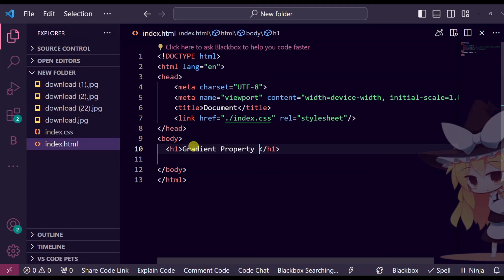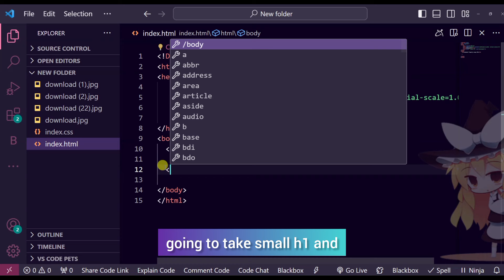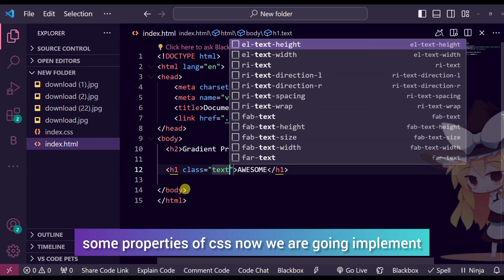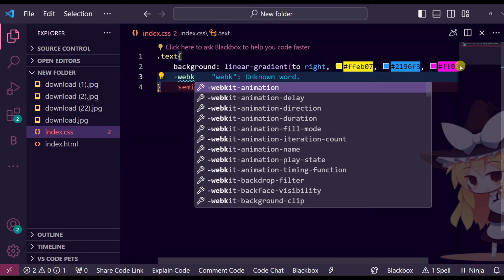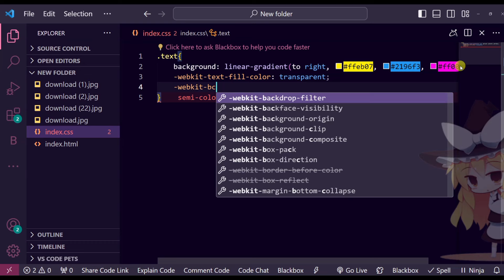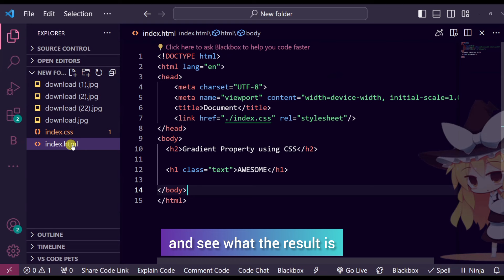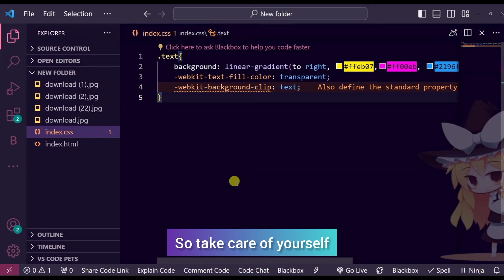CSS Tutorial: Colors In CSS | Web Development Tutorials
Get ready to master CSS with this tutorial on colors! Learn how to use different color codes, create gradients, and add color to your website design. Perfect for beginners and experienced web developers alike, this video will give you a solid understanding of color in CSS. Watch now to level up your web development skills!